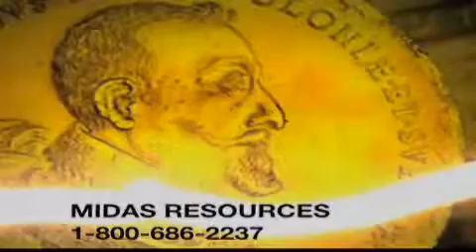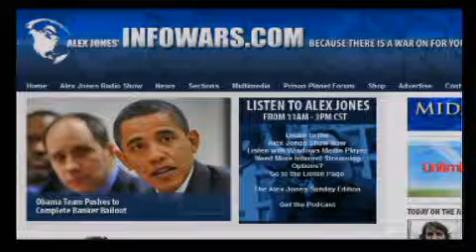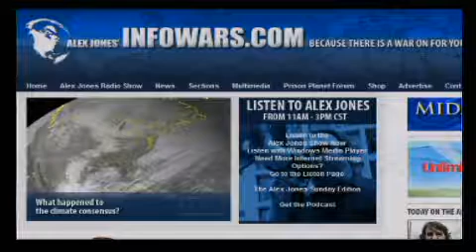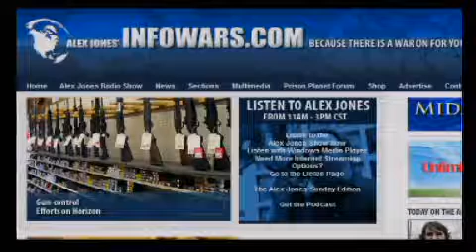Alex Jones Show Live Jan 21 Part 9/22